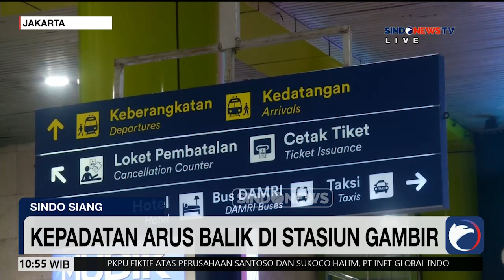Keramaian Arus Balik Lebaran di Stasiun Pasar Senen Masih Terlihat - Sindo Siang 18/04